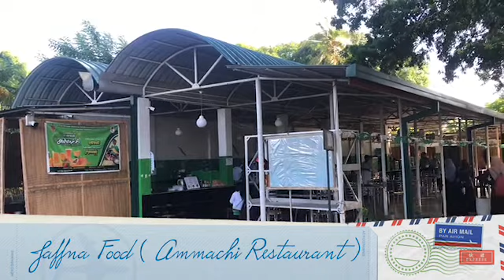Jaffna Food ( Ammachi Restaurant )